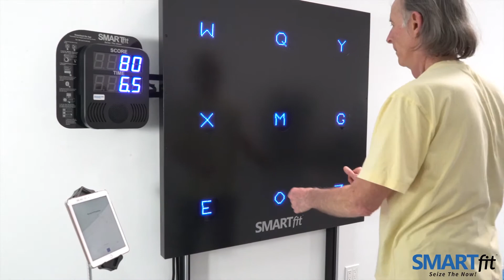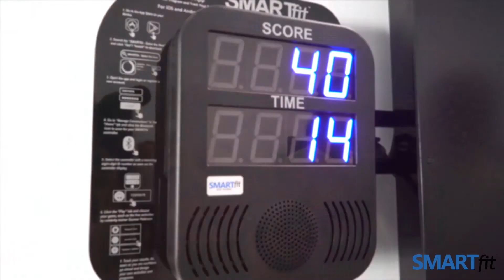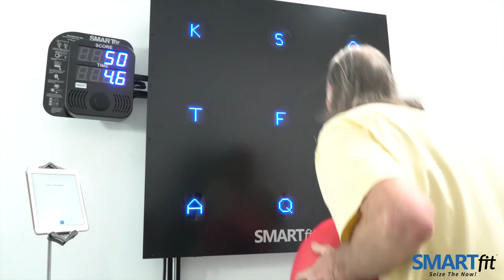SMARTfit Mini Active Aging Cognitive-Motor Training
In this video, we're diving into the world of active aging cognitive-motor training with SMARTfit Mini. Discover how this innovative Exergame solution is transforming the way seniors and older adults approach physical fitness and cognitive wellness.

Explore the benefits and features of SMARTfit Mini, designed to keep your mind and body engaged and active. We'll show you how this system enhances cognitive functions, motor skills, and overall well-being, making it an ideal choice for individuals looking to maintain an active lifestyle as they age.

Join us on this journey as we highlight the incredible potential of SMARTfit Mini for active aging.